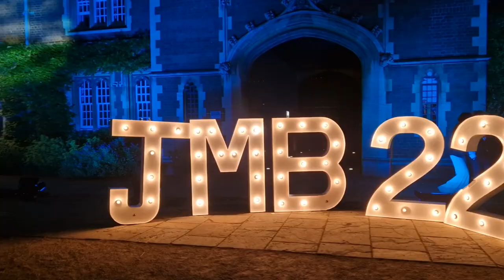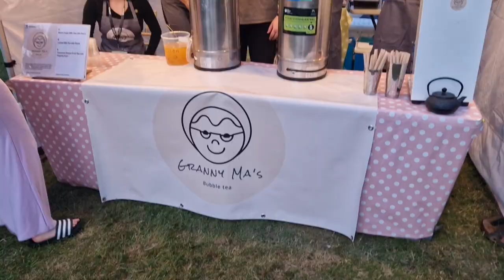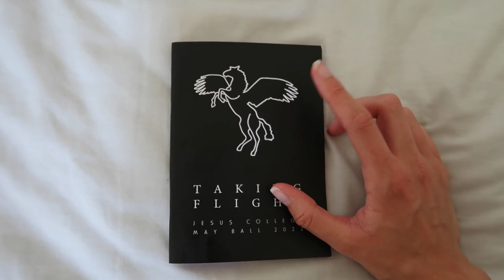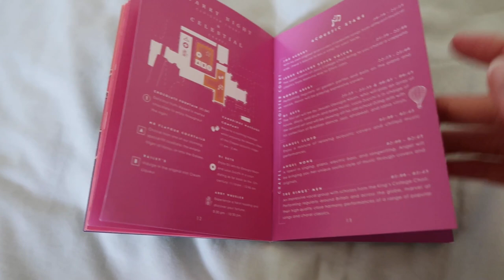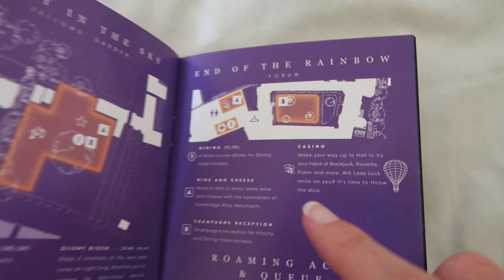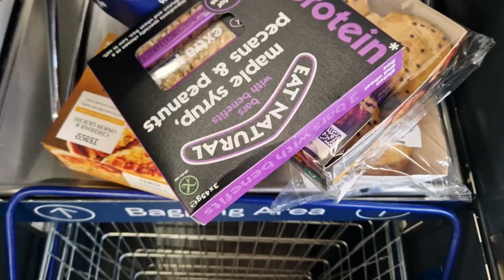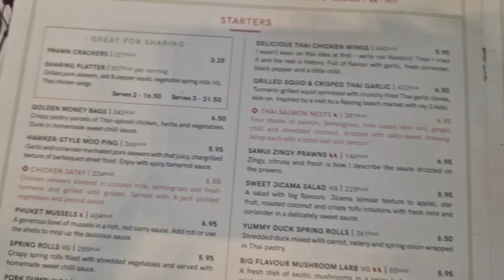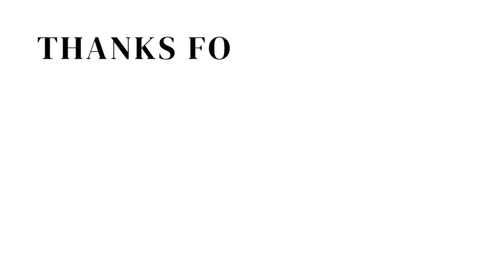Jesus College May Ball 2022 | VLOG